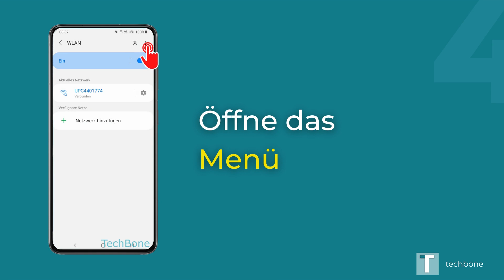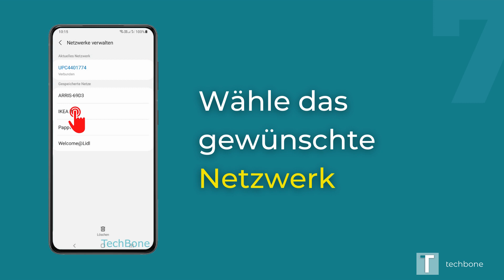WLAN-Netzwerk verwalten - Samsung [Android 11 - One UI 3]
Du möchtest wissen, wie man auf dem Samsung-Smartphone die gespeicherten WLAN-Netzwerke verwalten kann? Hier lassen sich WLAN-Verbindungen entfernen oder in ihren Einstellungen anpassen. Diese Anleitung zeigt dir, wie es unter Android 11 / One UI 3 geht.

0:00 Intro
0:05 Öffne die Einstellungen
0:15 Tippe auf Verbindungen
0:25 Tippe auf WLAN
0:35 Öffne das Menü
0:45 Tippe auf Erweitert
0:55 Tippe auf Netzwerke verwalten
01:05 Wähle die gewünschte Verbindung
01:15 Tippe auf Entfernen